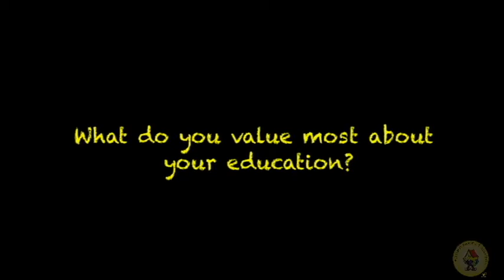Angela Yee with Young Faces Smiling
A Reality Classroom Adventure!

Career: Radio Host and Radio Personality

Interviewed By: Students - Follyvi, Isaac and Ingrith
Date: July 19, 2018
Place: Power 105.1 FM Station  - iheartradio

Young Faces Smiling
455 Tarrytown Road
White Plains, New York 10607
*** 501c(3) non-profit organization